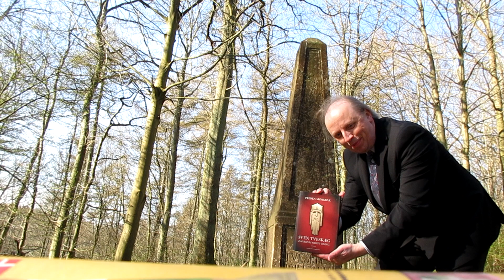Fødselsdagsvideo nr. 1: Sven Tveskæg 1060 år 17/4-2023 - Ledreborg Slotspark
I det "Historisk og Genealogisk Peripatetiske Akademi" i den østligste del af Ledreborg Slotshave, finder man en obeliskformet mindestøtte (eller stele om man vil) for de fire engelske konger af dansk afstamning: Sven Tveskæg, hans søn Knud den Store og sønnesønnerne Harald Harefod og Hardeknud.
Da den 17. april 2023 var rund fødselsdag for Sven Tveskæg - 1060 år - så valgte jeg dette mindesmærke som det første stop på en lille dagstur rundt til erindringssteder for Sven Tveskæg - og dagens vejr var, måske fra fødselarens side(?), overmåde velvalgt til projektet!